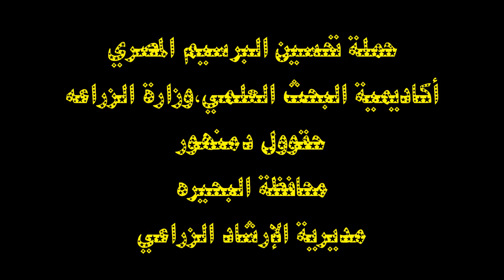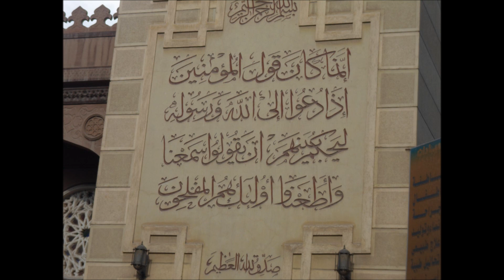حملة تحسين البرسيم المصري مركز البحوث الزراعيه- وزارة الزراعه-أكاديمية البحث العلمي دمنهور البحيره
تهدف هذه الحمله إلي نشر كلا من تقاوي محسنه وأيضا حزم التوصيات مما يؤثر في معدلات الانتاج وترشيد الإستهلاك،علاوه علي زيادة إنتاج اللبن ورفع الصحه للحيوان